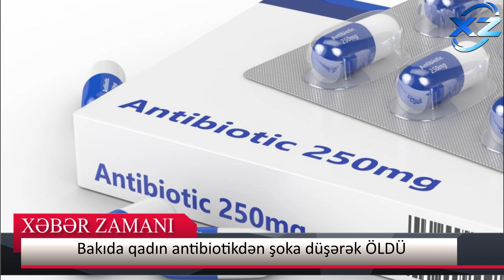Evdə xəstələnən anasına iynə vurrdu, qadın vəfat etdi